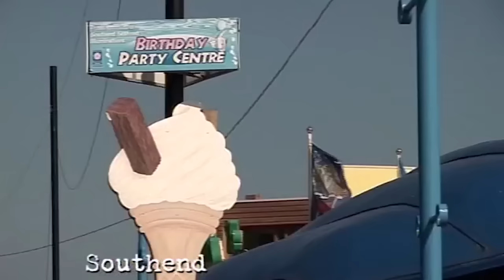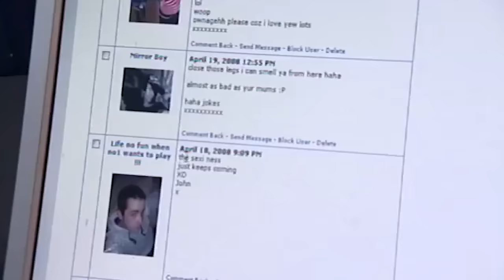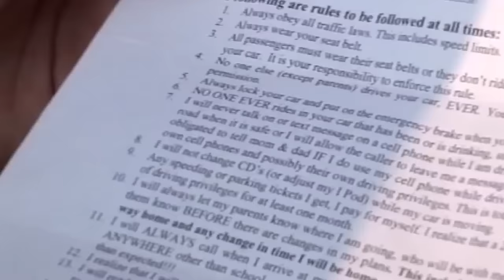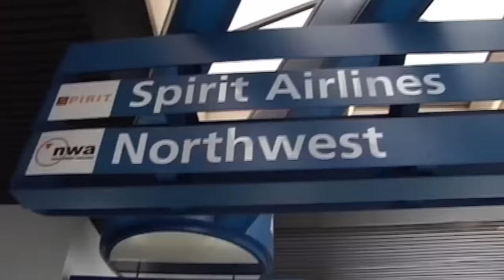Overprotective Parents Ban Social Media | Full Episode | World's Strictest Parents UK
This overprotective family from Alabama do not allow social media usage in their home! Do you think parents should ban their children from social media until they turn 18?